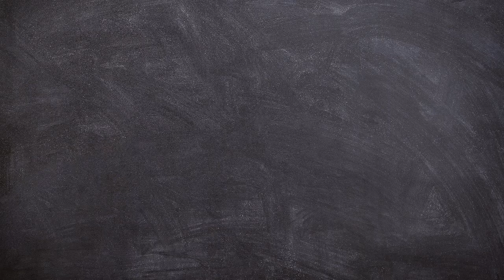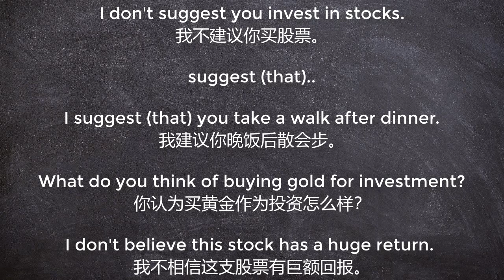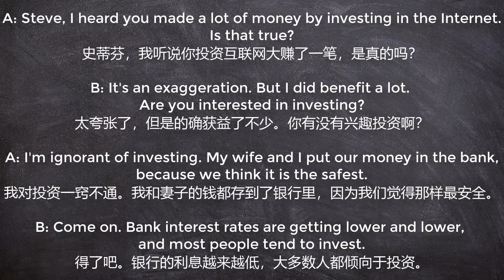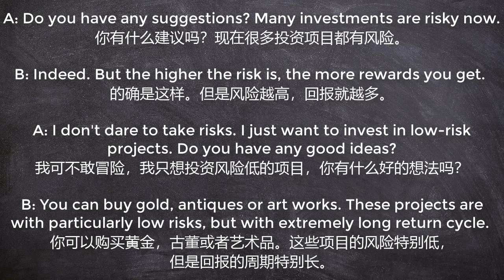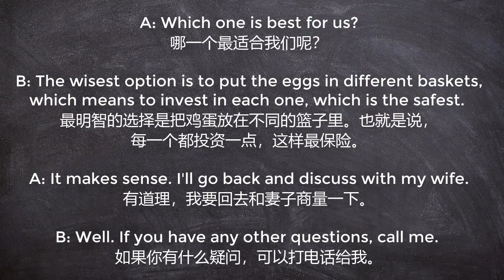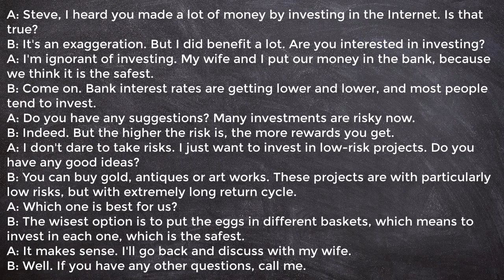投资是门学问！来聊聊你是怎么投资的吧【英文口语】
I don't suggest you invest in stocks.

我不建议你买股票。

suggest (that)..

I suggest (that) you take a walk after dinner.

我建议你晚饭后散会步。

What do you think of buying gold for investment?

你认为买黄金作为投资怎么样？

I don't believe this stock has a huge return.

我不相信这支股票有巨额回报。

We tend to invest in zero-risk projects.

我们倾向于投资零风险的项目。

We dare not venture into stocks.

我们不敢贸然投资股票。

venture into冒险（从事活动）

Don't venture into the jungle without a guide.

没有向导不能冒险到森林里去。

经典对话

A: Steve, I heard you made a lot of money by investing in the Internet. Is that true?

史蒂芬，我听说你投资互联网大赚了一笔，是真的吗？

B: It's an exaggeration. But I did benefit a lot. Are you interested in investing?

太夸张了，但是的确获益了不少。你有没有兴趣投资啊？

A: I'm ignorant of investing. My wife and I put our money in the bank, because we think it is the safest.

我对投资一窍不通。我和妻子的钱都存到了银行里，因为我们觉得那样最安全。

B: Come on. Bank interest rates are getting lower and lower, and most people tend to invest.

得了吧。银行的利息越来越低，大多数人都倾向于投资。

A: Do you have any suggestions? Many investments are risky now.

你有什么建议吗？现在很多投资项目都有风险。

B: Indeed. But the higher the risk is, the more rewards you get.

的确是这样。但是风险越高，回报就越多。

A: I don't dare to take risks. I just want to invest in low-risk projects. Do you have any good ideas?

我可不敢冒险，我只想投资风险低的项目，你有什么好的想法吗？

B: You can buy gold, antiques or art works. These projects are with particularly low risks, but with extremely long return cycle.

你可以购买黄金，古董或者艺术品。这些项目的风险特别低，但是回报的周期特别长。

A: Which one is best for us?

哪一个最适合我们呢？

B: The wisest option is to put the eggs in different baskets, which means to invest in each one, which is the safest.

最明智的选择是把鸡蛋放在不同的篮子里。也就是说，每一个都投资一点，这样最保险。

A: It makes sense. I'll go back and discuss with my wife.

有道理，我要回去和妻子商量一下。

B: Well. If you have any other questions, call me.

如果你有什么疑问，可以打电话给我。